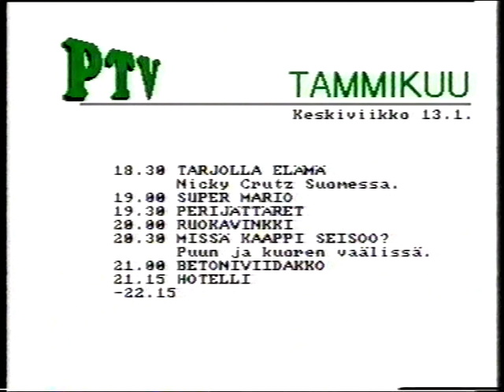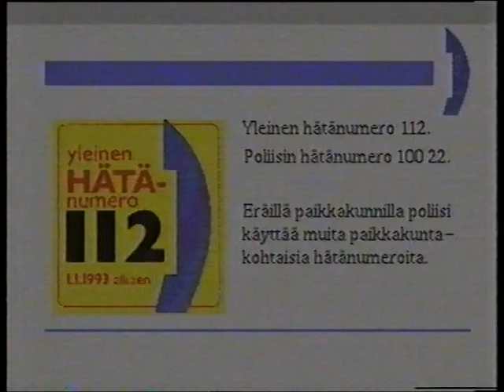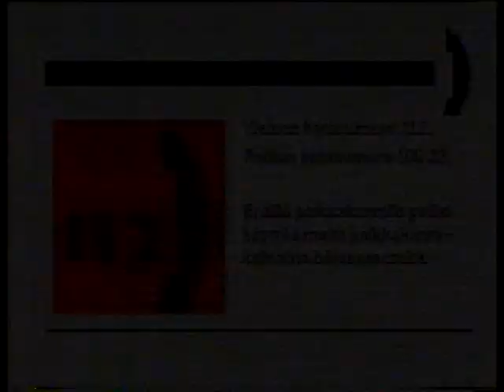PTV - Päivän lopetus ja Pohjanmaan tietoruutu (11.1.1993)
Ruoki kasettimonsteria vanhoilla videokaseteilla! Lähetä viestiä: kasettimonsteri(ät)tutanota(piste)com

PTV:n päivän lopetus, pieni pala testikuvaa ja Pohjanmaan tietoruutua.